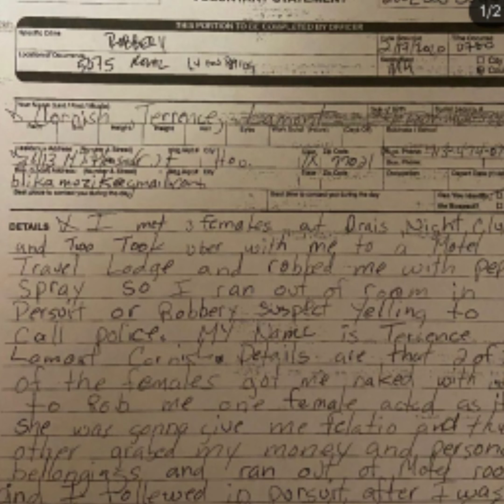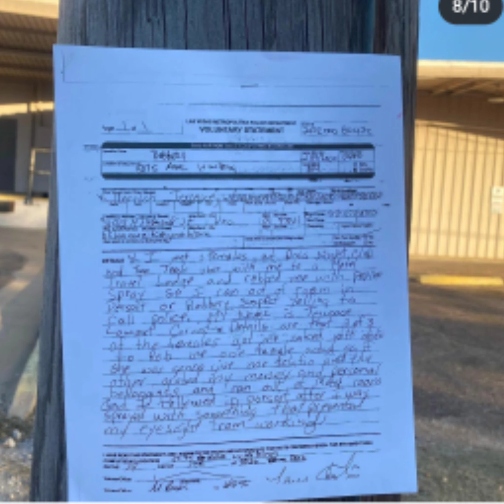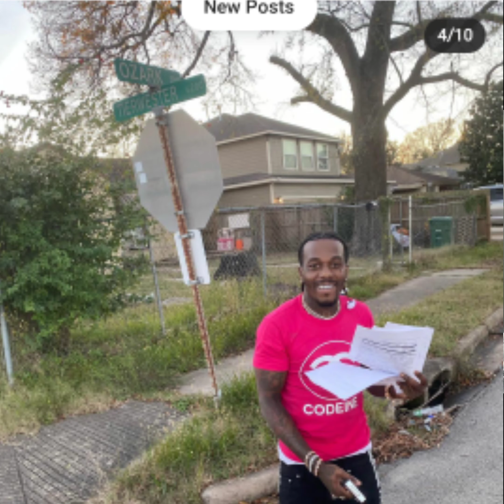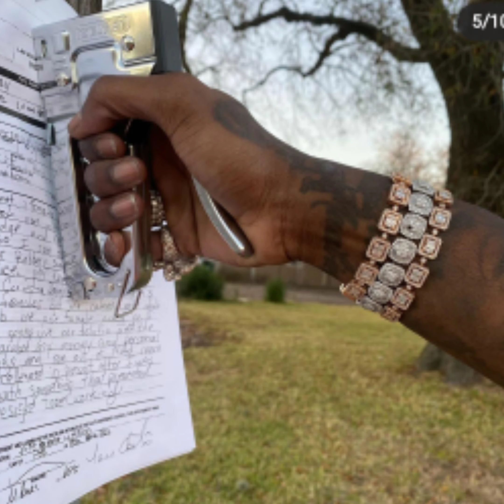Sauce Walka PaperWork Party Shot Up Expose Blika PaperWork 📃All Over The Hood Blika Ready for war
HIT THE NONFICTION BELL 🔔
ASK ME A QUESTION WITH A VIDEO RESPONSE $25